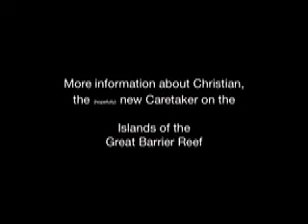Chris, Germany (114908)